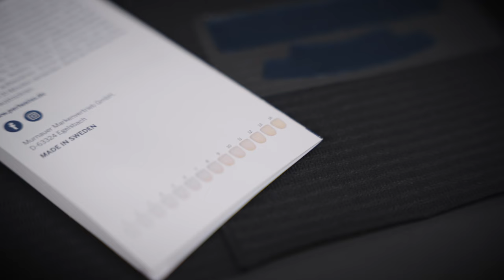Zahnärzte testen Drogerie Bleaching. Was taugen die Bleaching Stripes wirklich?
Der Wunsch nach weißen Zähnen ist allgegenwärtig. Doch kann ein professionelles Bleaching für viele Leute relativ kostspielig sein. Drogeriemärkte wollen hier nun Abhilfe schaffen. Doch spart man an dieser Stelle wirklich Geld oder wirft man es zu Fenster hinaus? Wir testen es aus!

➡️ Hier entlang für mehr Tipps für die perfekte Zahnputzroutine

➡️ All-Time Favorites